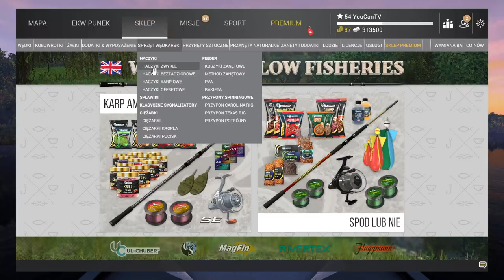FISHING PLANET Karpie w chmurę - fajny sposób. Anglia Weeping Wellow karp. Poradnik carp 50-60 lvl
Odc 43 z lewelowania nowego konta w Fishing Planet, a w nim poznasz fajny sposób na łowienie karpi w chmurę na Weeping Willow w Anglii.
Dowiesz się jak łowić karpia w chmurę na Anglii, oraz jak szybko zarobić kasę w Fishing Planet.
Fishing planet gameplay karpie Anglia. Fishing planet 50 to 60 lvl.